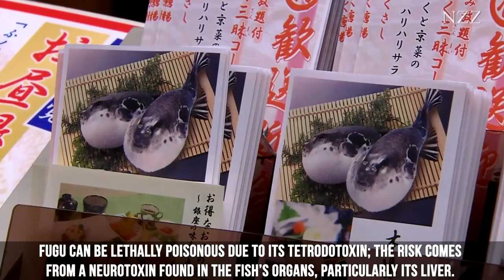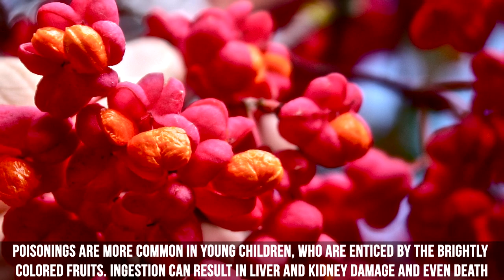Nature’s Deadliest Foods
Hope You Enjoyed This Nature’s Deadliest Foods Video! Remember To Like It & Share The Video With Everyone!

When thinking about freaky accidents or murder weapons, one doesn’t suspect on a candy dish or bakery...Pastries, chocolate, bubble gum, and caramel apples they all seem so harmless right?

Whether you don’t think it can happen, throughout the years there are some horrific and most shocking deaths that can be trace back to Fruit and other crucial food choices.

Lychees

In 1995 during the monsoon season there was a deadly outbreak going on in India.

Indian children began to suffer seizures that were unexplainable and sometimes led to comas but in some of these cases children died.

Researchers found that the lychee fruit contains a toxin called hypoglycin.

All the children that ate unripe lychees on an empty stomach would experience an enormous drop in blood sugar which resulted to seizures then comas or death.

Fugu (Pufferfish)
Fugu is the Japanese word for pufferfish and the dish prepared from it.

Fugu can be lethally poisonous due to its tetrodotoxin; The risk comes from a neurotoxin found in the fish’s organs, particularly its liver.

Therefore, it must be carefully prepared to remove toxic parts and to avoid contaminating the meat.

The restaurant preparation of fugu is strictly controlled by law in Japan and several other countries, and only chefs who have qualified after three or more years of rigorous training can prepare the fish.

Domestic preparation occasionally leads to accidental death.

 A dish of fugu typically costs between ¥2,000 (approx. US$20) and ¥5,000 (approx. US$50);

European Spindle

Euonymus europaeus Also referred as the European Spindle is a flowering plant native to much of Europe.

It is a popular ornamental plant in gardens and parks due to its bright pink or purple fruits and attractive autumn colouring.

Parts of the plant can be used for medicinal purposes however it is poisonous.

It contains alkaloids theobromine and caffeine, as well as an extremely bitter terpene.

Poisonings are more common in young children, who are enticed by the brightly colored fruits. Ingestion can result in liver and kidney damage and even death